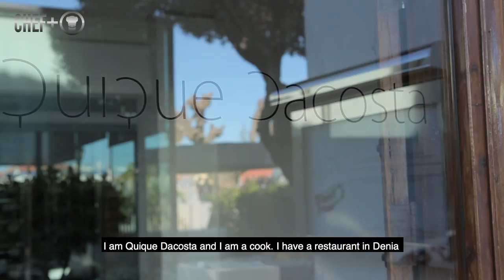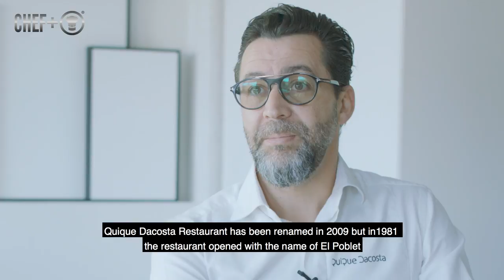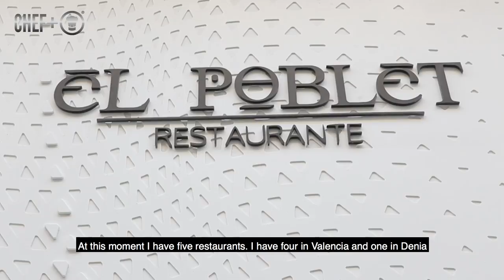3 Michelin star Chef Quique Dacosta talks about his role, the success of the restaurant and more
3 Michelin star chef Quique Dacosta talks about his role and the success of his eponymous restaurant in Dénia between Valencia and Alicante. Quique has become one of the leaders in modern Spanish cuisine. He opened the restaurant in 1999 and since then he and the restaurant have become part of a small list of the world’s most famous restaurants.